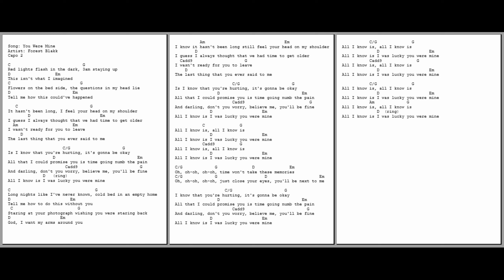1242 - You Were Mine - Forest Blakk